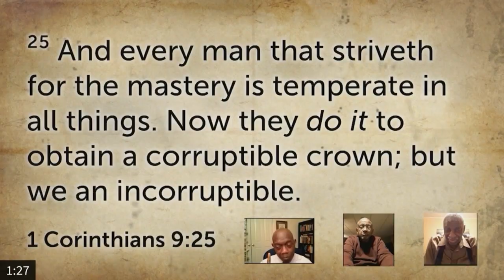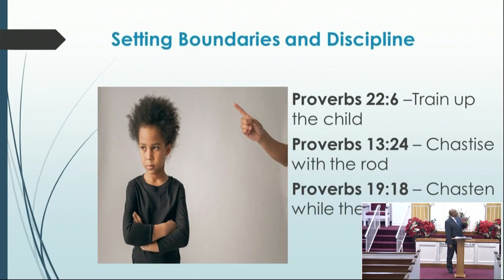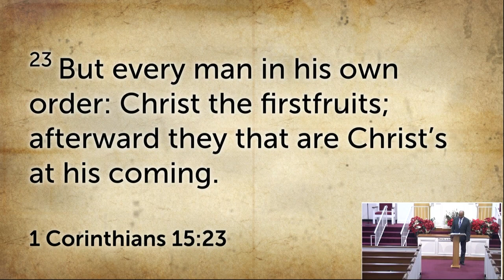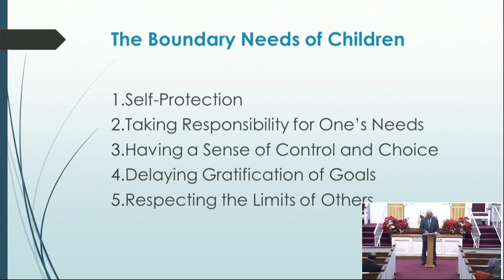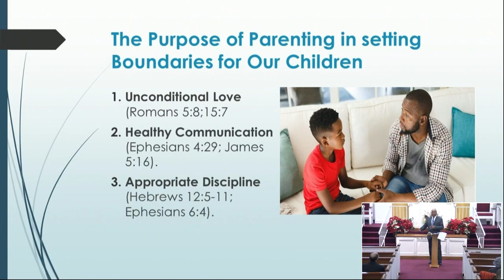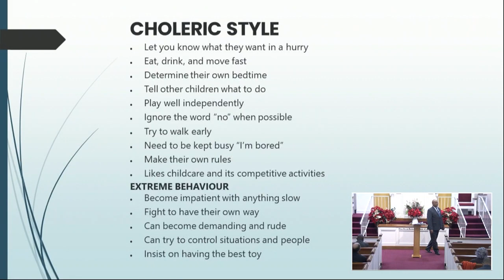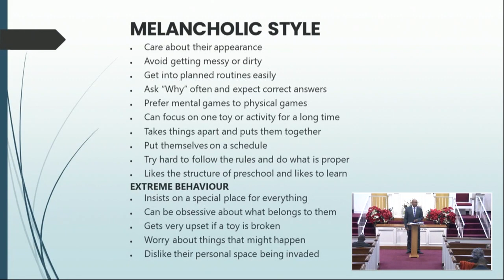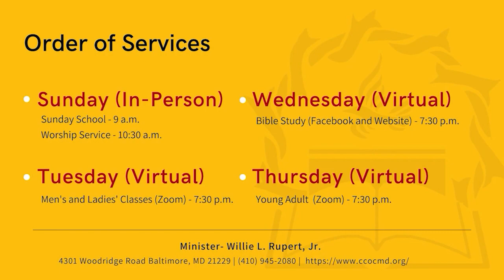Boundaries and Your Children Part 4 | Sunday School Bible Study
Subject: Boundaries and Your Children Part 4
Scripture: Proverbs 20:7
Speaker: Bro. Albert Goode